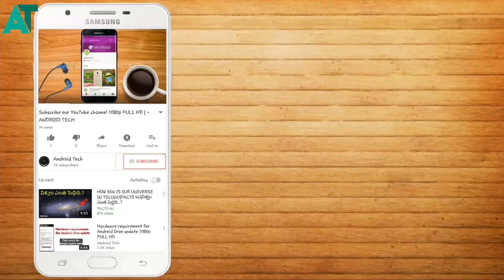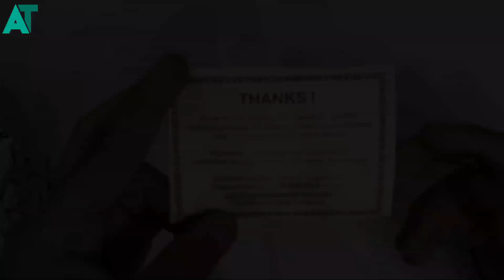You buy this gadgets on Amazon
Friends if you still not jion the smart watch giveaway then you jion from here.

Here you can buy
5G Gold Numex Nu063 Mini Small Cooling Portable Desktop Dual Bladeless Fan